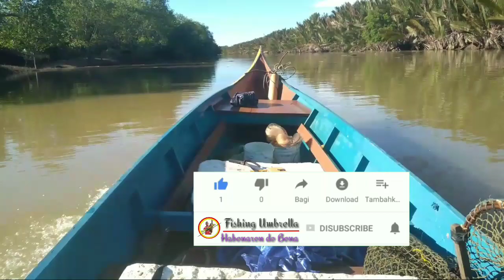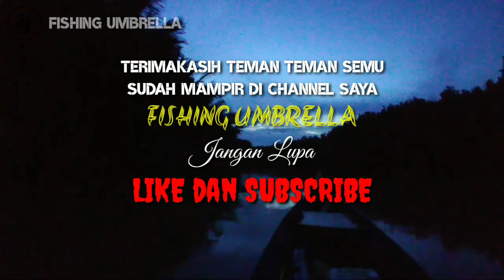Mancing Part 1 | Ganasnya Tarikan Ikan Muara Bulungan | Fishing Umbrella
Halo teman - teman semua dimanapun berada, terima kasih sudah mampir di CHANEL saya FISHING UMBRELLA, chanel ini membahas tentang konten mancing di muara laut  Kalimantan Utara. Sobat semua disini saya  mancing menggunakan umpan udang teman - teman..dijamin pasti  hasil yang kita dapat. dan konten atau Chanel  yang saya buat tidak ada yang namanya unsur kekerasan atau Ilegal Fishing.

Terima kasih teman - teman semua yang sudah menonton video saya,,,semoga kita dalam keadaan sehat semua teman - teman.

KALAU INGIN BERTANNYA - TANYA ATAU INGIN MEMBERIKAN MASUKAN  SILAHKAN DI TULIS DI KOLOM COMENTAR YA TEMAN - TEMAN